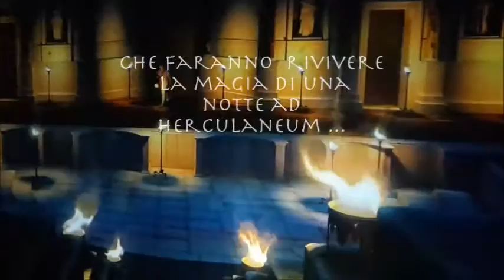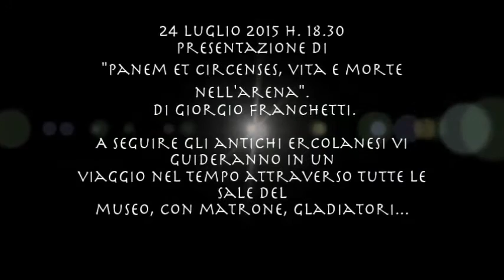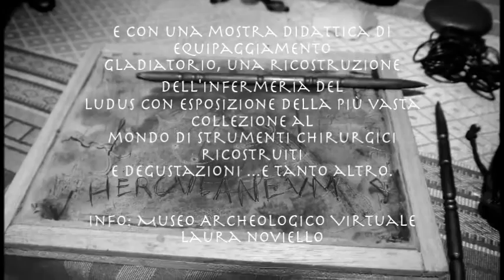Tornano i gladiatori all'ombra del Vesuvio..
Dopo quasi 2.000 anni i gladiatori tornano all’ombra del Vesuvio, in un evento che vedrà coinvolto il Museo Archeologico Virtuale e l'associazione culturale S.P.Q.R. Grazie all’apertura straordinaria del Museo di notte si potrà fare un viaggio nel tempo…vivendo una notte nell’antica Herculaneum, camminando fra Gladiatori, matrone e immergendosi nei sapori e nei profumi dell’antica città.
Alle 18.30 vi sarà la presentazione di “Panem et Circenses. Vita e morte nell’arena”, un'indagine alla scoperta dei gladiatori, dall'ascesa al declino, a cura di Giorgio Franchetti, rievocatore e noto divulgatore scientifico per scoprire chi erano questi uomini e queste donne attraverso lo studio della loro vita quotidiana, dei loro compensi, delle vittorie e delle sconfitte, delle loro famiglie, dei loro amori e dei loro ammiratori.
A seguire il Museo si animerà con una mostra didattica di equipaggiamento gladiatorio, una ricostruzione dell'infermeria del Ludus con esposizione della più vasta collezione al mondo di strumenti chirurgici ricostruiti, degustazioni. Gli antichi ercolanesi poi, vi guideranno nell’antica Herculaneum…
La presentazione del saggio "Panem et Circenses" è gratuita.
La mostra, le visite guidate e le degustazioni hanno un costo complessivo di 6 euro fino ai 18 anni e di 12 euro dai 18 anni in poi.